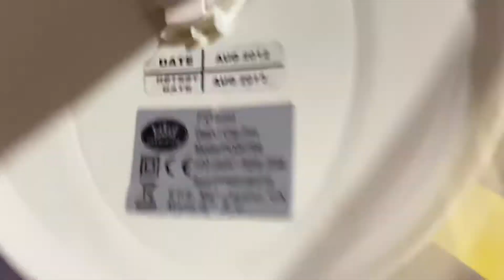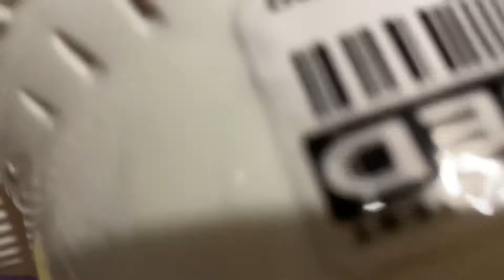A prem-i-air 7” desk fan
For toshiba fans and more